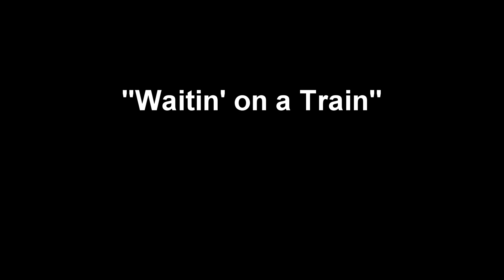Waitin' on a Train (Cover)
"Waiting' on a Train" by The Bottle Rockets, Words & Music by B. Henneman(?), performed by me.